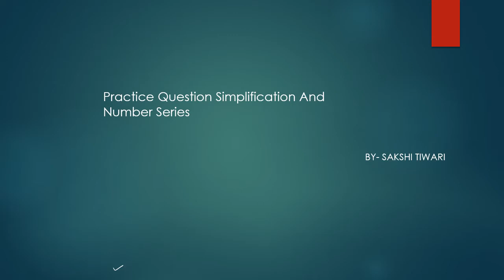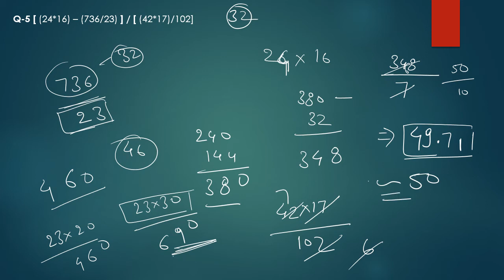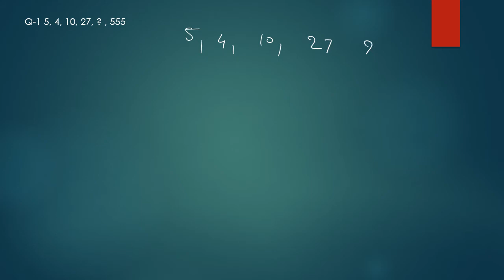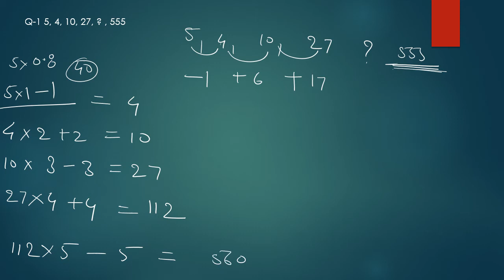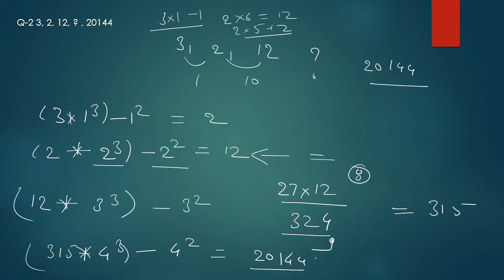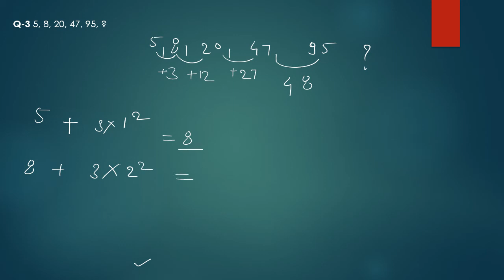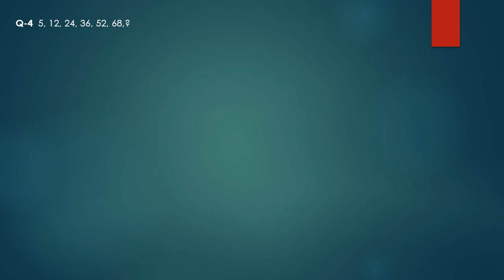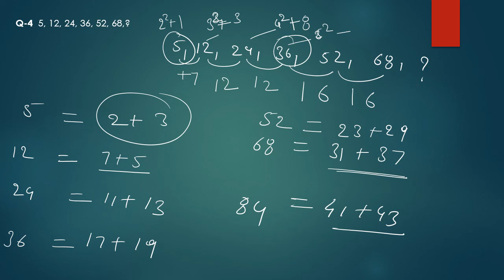RBI Assistant 2022 | Simplification (Class - 1) | SSC CHSL 2022 | MATHS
RBI Assistant 2022 | Simplification (Class - 1)